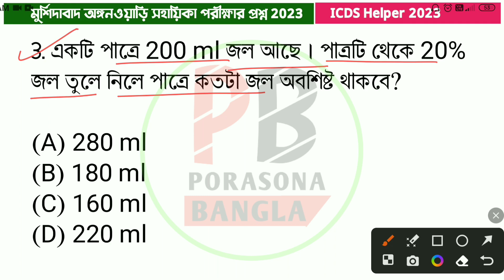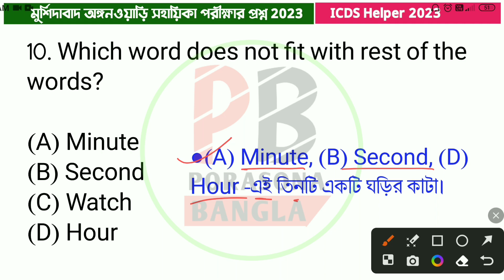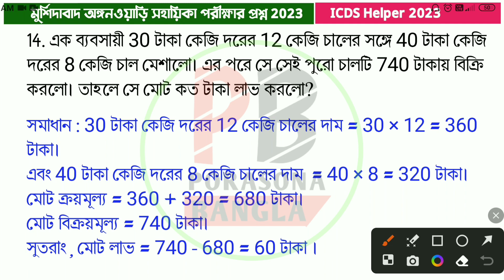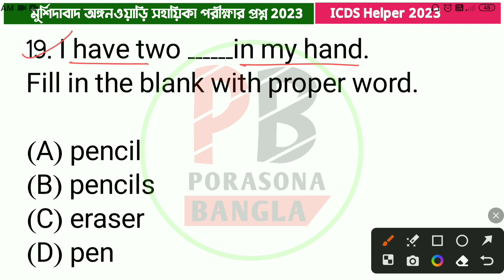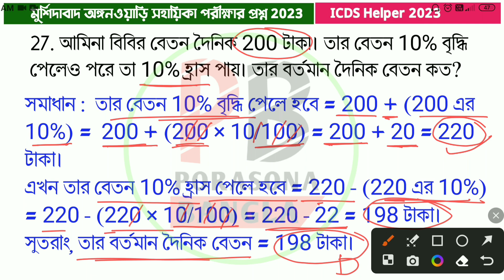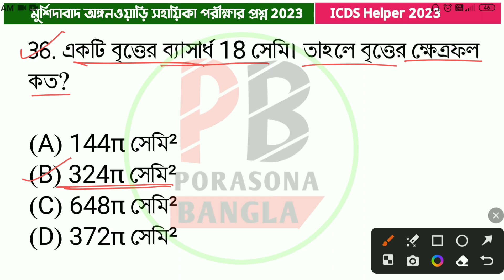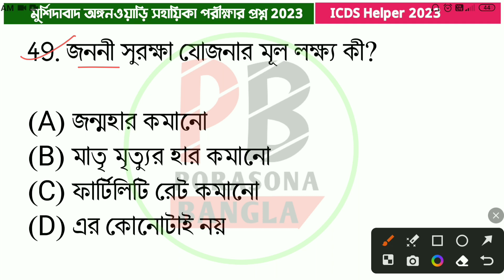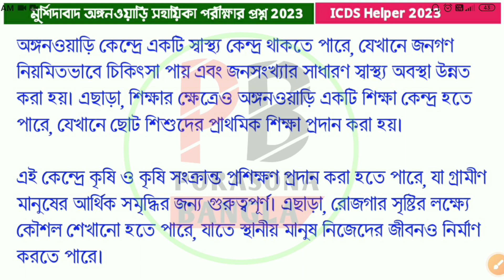MURSHIDABAD ICDS Helper 2023 Exam Question Answer || মুর্শিদাবাদ ICDS সহায়িকা প্রশ্ন উত্তর 2023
MURSHIDABAD ICDS Helper Exam Question Answer 2023 || মুর্শিদাবাদ ICDS সহায়িকা প্রশ্ন উত্তর 2023 || ICDS Helper Exam  মুর্শিদাবাদ 2023

📚 ICDS কর্মী ও সহায়িকা প্রস্তুতি 2024📚

🟰📝জনস্বাস্থ্য ও পুষ্টিবিজ্ঞানের ক্লাস 📝🟰

🟰📝সাধারণ জ্ঞান MCQ প্রশ্ন 📝🟰

🟰📝সম্প্রতি হওয়া পরীক্ষার প্রশ্ন উত্তর 📝🟰

➤বন্ধুরা এই ভিডিওটিতে "মুর্শিদাবাদ ICDS HELPER 2023" পরীক্ষার প্রশ্ন ও উত্তর সম্পর্কে DISCUSS করে দিয়েছি, ভিডিওটি তোমাদের ভালো লাগলে 1টি like করে দেবে,আর তোমার বন্ধুদের সাথেও ভিডিওটি  share করে দেবে।

👍ধন্যবাদ.